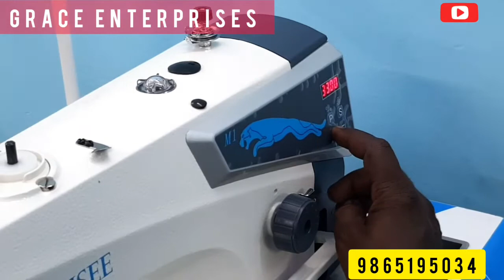MUSEE M1,9865195034,REVIEW,DEMO,SEWING MACHINES IN TIRUNELVELI,POWER MACHINE,GRACE ENTERPRISES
அனைத்து தையல் இயந்திரங்கலுக்கும்.
இந்த மாதம் மட்டும். தவறவிடாதிர்..
🚀🚀DISCOUNT OFFER AT YOUR DOORSTEP
182, E5/A S.N HIGHROAD
OPP TO STATE BANK SRIPURAM
TIRUNELVELI-627001

sewing machine tips
churidar pant cutting and stitching in tamil
gathering pant cutting
chudithar neck designs in tamil
chudithar neck model
chudidhar neck designs
churidar neck designs in tamil
sudithar stitching in tamil
churidar neck cutting and stitching in tamil
chudidar cutting
churidar neck cutting
churidar neck designs images
chudidhar top cutting and stitching in tamil
Blouse Back designs
Blouse Cutting
Blouse Cutting and Stitching in Tamil
Blouse Cutting and Stitching Patterns
Blouse Cutting and Stitching Stylists
Blouse Cutting and Stitching Video
Blouse Design
Blouse Design cutting and stitching
Blouse Design models
Blouse Designs
Blouse Measurement and Cutting
Blouse Measurement in Tamil
Blouse Measurement Taking
Blouse Stitching in Tamil
Blouse Styles
Bridal Blouse Designs
Thread Piping Stitching
Thread Piping
Blouse Thread Piping Stitching
Invisible Thread Piping
Aari Embroidery Classes
Tailoring Classes
Fashion Designing